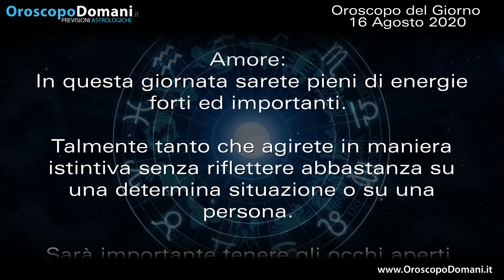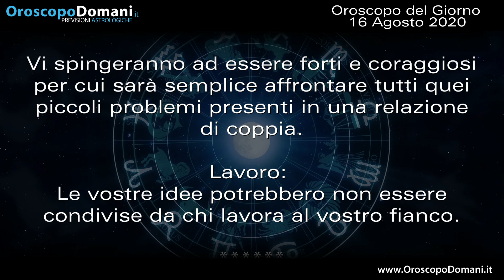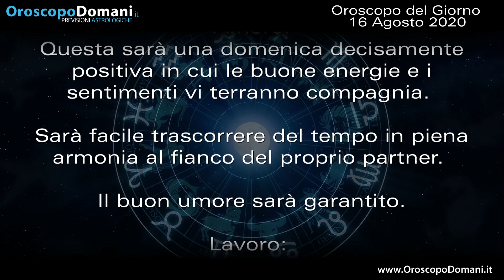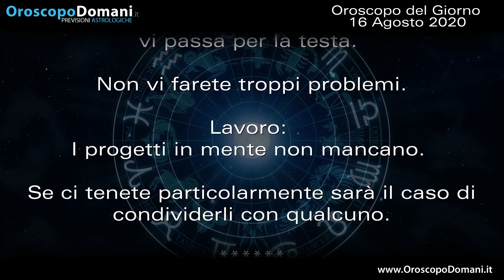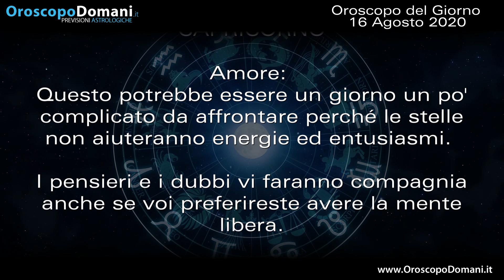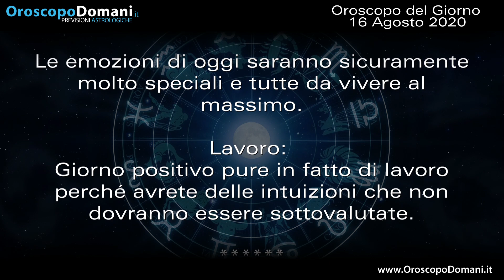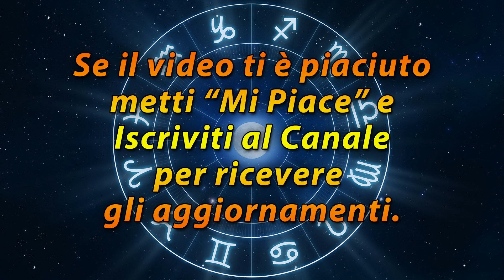Oroscopo del Giorno Domenica 16 Agosto 2020!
Leone questa sarà una domenica decisamente positiva in cui le buone energie e i sentimenti vi terranno compagnia. Capricorno questo potrebbe essere un giorno un po' complicato da affrontare perché le stelle non aiuteranno energie ed entusiasmi. Pesci avreste bisogno di credere in qualcosa di nuovo e di diverso. Ecco le previsioni dell'Oroscopo del Giorno Domenica 16 Agosto 2020.